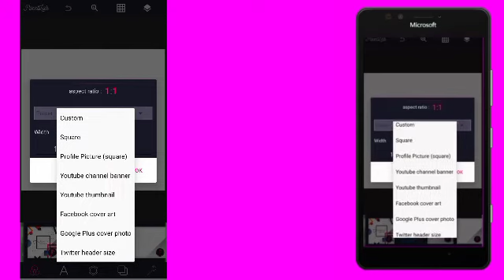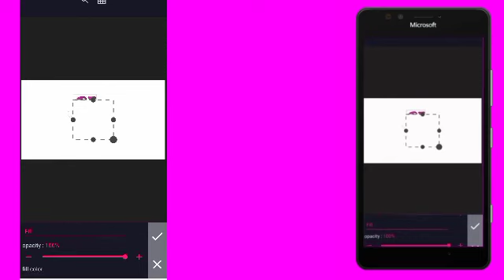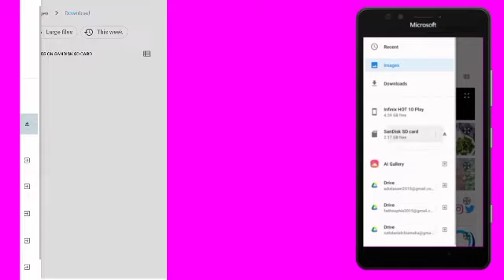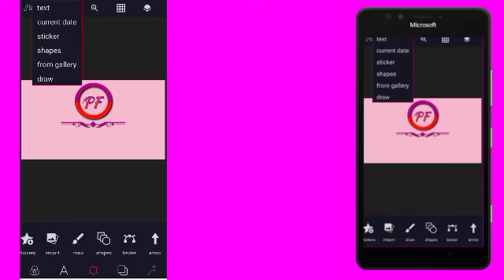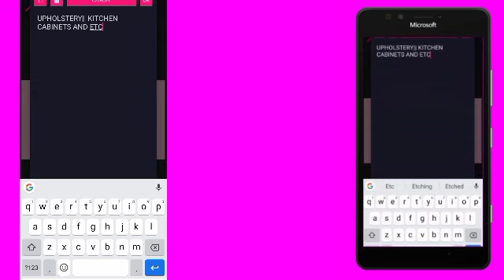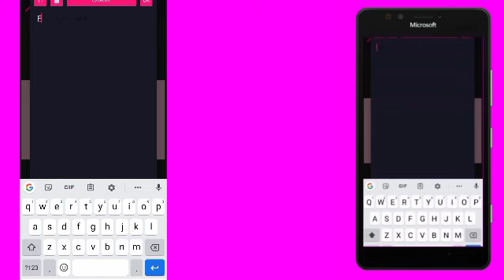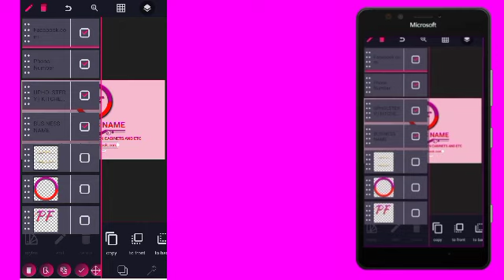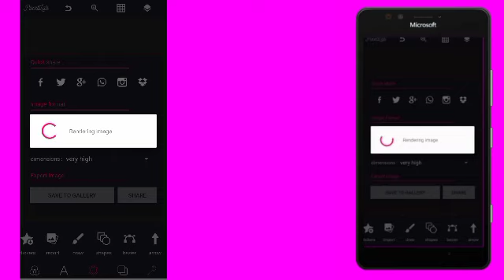PF logo design Pixellab Android Logo Maker Dudel World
In this video, I will show how I made PF logo design using Pixellab Android Logo Maker.